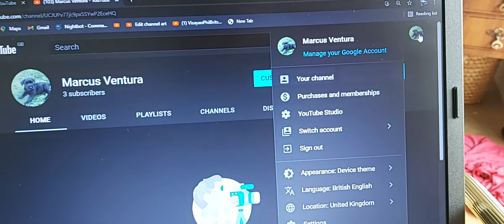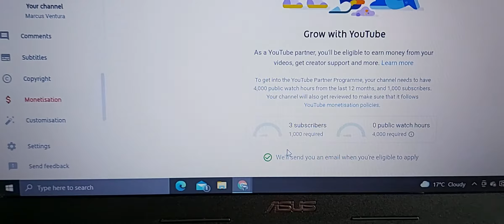Saan or Paano malalaman or makikita ang Subscribers & Watch hour|visayanphilbrits official